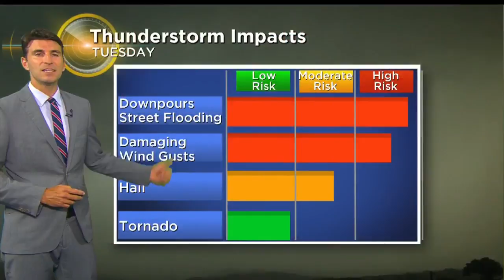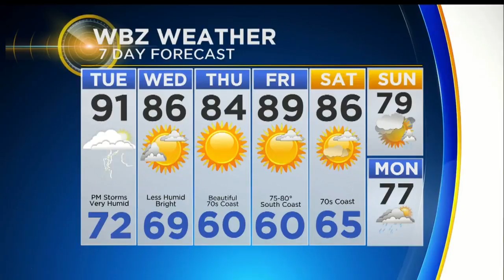WBZ Evening Forecast for July 16, 2018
Eric Fisher has your latest WBZ-TV weather forecast.